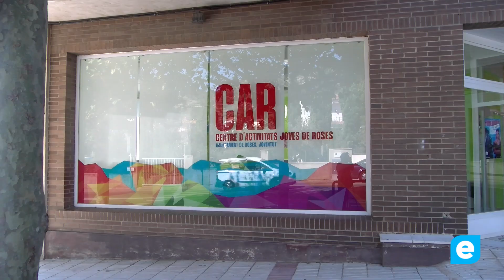Sorteig per saber qui podrà gaudir de L’Estiu Jove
Els casals d'estiu que organitza l'Àrea de Joventut de l'Ajuntament de Roses són l'Estiu Jove i Aventura Jove. L'Estiu Jove que es realitza al Car Jove de Roses i centra les seves activitats de lleure en tallers, manualitats, sortides, excursions, gimcanes... mentre que l'Aventura Jove, proposa activitats de caire més esportiu i enfocades a les possibilitats que ofereix el territori, amb activitats d'aventura en el medi natural.
Estiu Jove i Aventura Jove. Es faran al llarg de tot juliol i agost, estan destinades a joves nascuts entre 2007 i 2010 i tenen lloc als matins, de 9 a 13 h.
11,12 i 13 d'abril es van obrir el període de preinscripcions per les persones empadronades i es van inscriure moltes més persones que places tenien i ja no s'ha pogut obrir període de preinscripcions per a persones no empadronades a Roses, i aquest divendres 21 d'abril a les 9h es farà un sorteig a la sala de plens de l'Ajuntament.
A l'activitat d'Estiu, Estiu Jove, hi ha 40 places pel juliol i 40 per l'agost i s'han preinscrit 64 persones al juliol i 45 persones a l'agost.